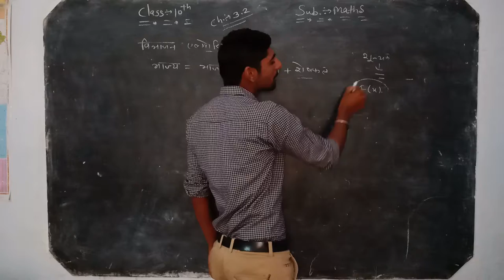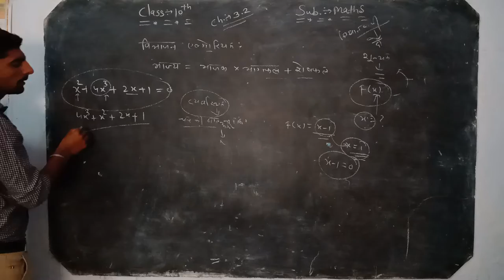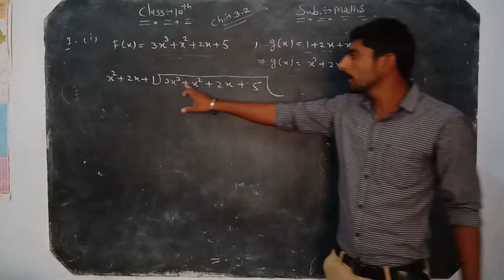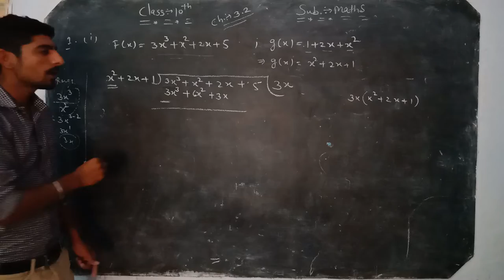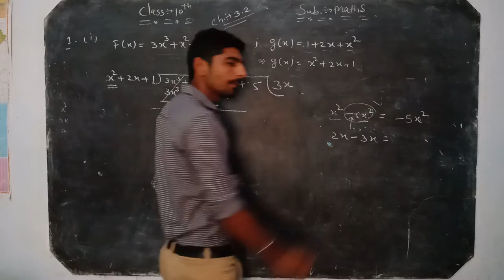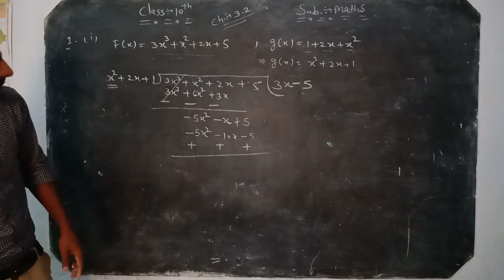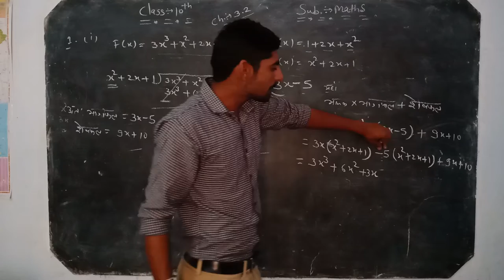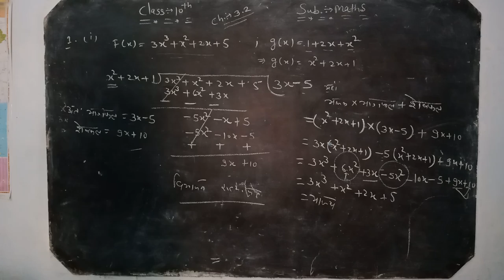10th Maths chapter 3.2 part1